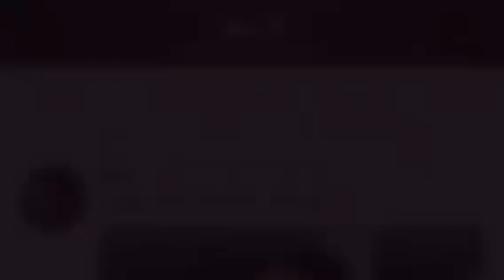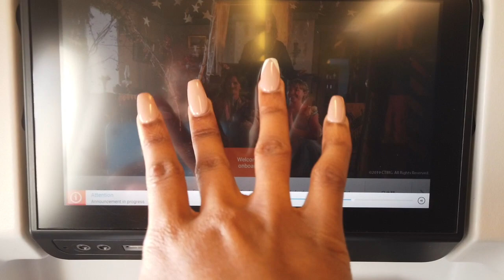SURPRISING MY FAMILY || TRAVELING TO SINT MAARTEN VLOG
HAPPY SUMMER Y’ALL! School’s out and I couldn’t be any happier. This year I decided to spend summer in Sint Maarten with my family and friends. But plot twist, they didn’t know! The surprise was a success, because they didn’t have a clue. In order to travel with KLM I did have to do the Corona test 2 days before I left the Netherlands. I am super happy to be home and please enjoy a few reactions from my family members!